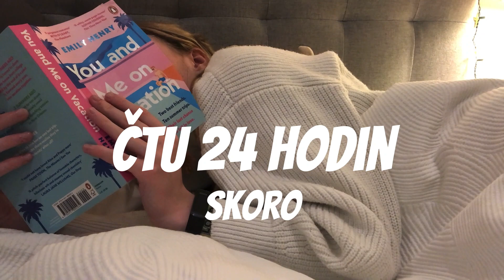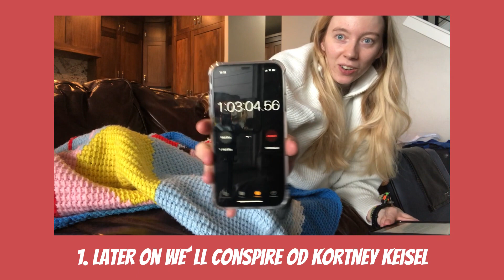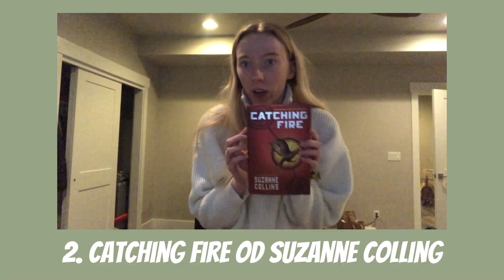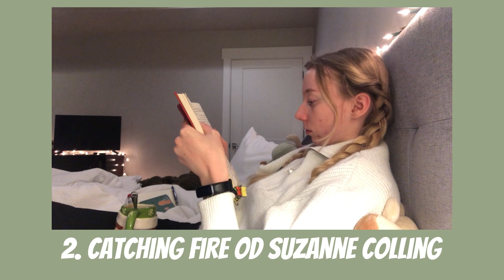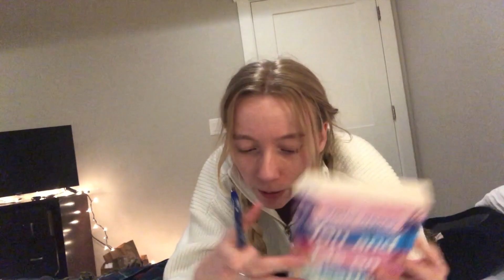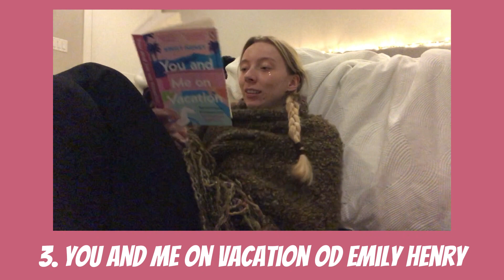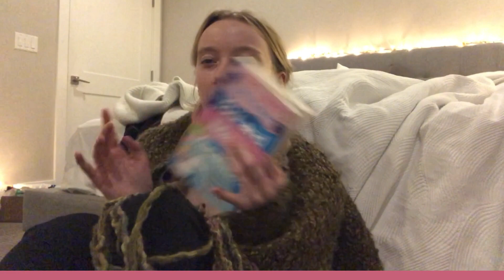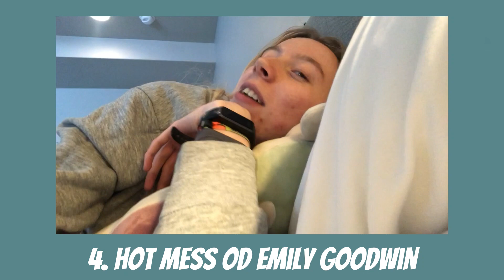pokouším se číst 24 hodin v kuse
Vítám vás u nového videa. Dneska se jedná o video, kde se snažím číst 24 hodin v kuse.

storygraph: stepankacisarova